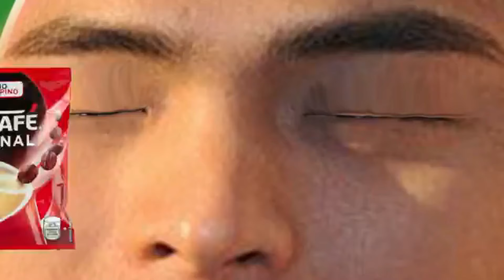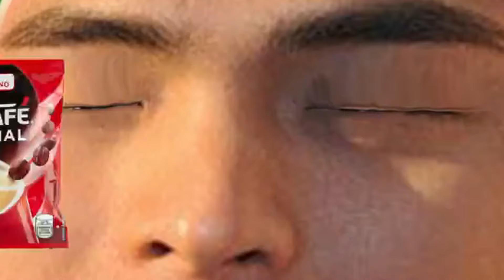The Ultimate COCOMARTIN Cocomelon Intro Logo PARODY Effects (Inspired by preview 2 effects) 2024